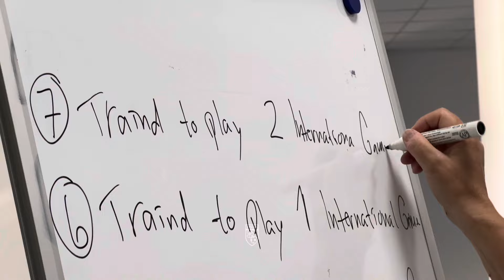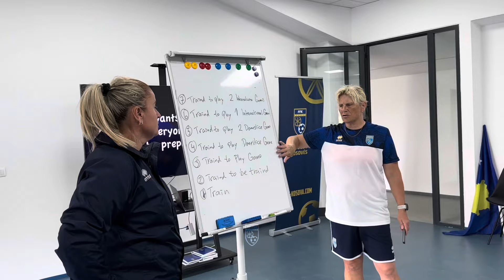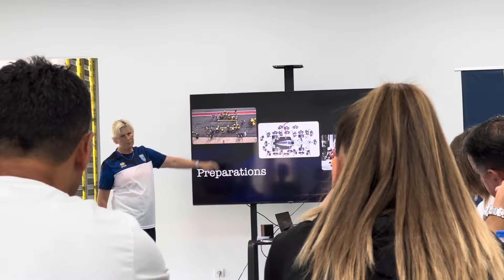Mbahet seminari me trajnerët e futbollit të vajzave/grave si dhe trajneret e licencuara nga FFK